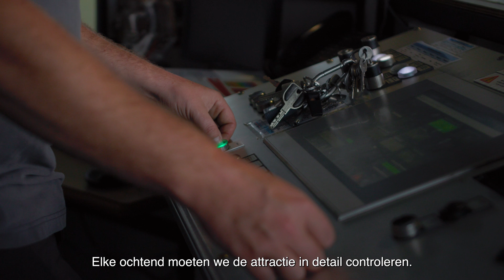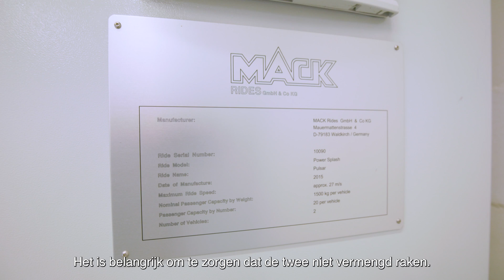Hoe werkt een Waterachtbaan? 💦 | De Science Achter de Perfecte Splash! (Backstage Pulsar)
🔺Hoe werkt een waterachtbaan als Pulsar? In deze video duiken we diep in de techniek achter één van de spectaculairste watercoasters ter wereld: Pulsar in Walibi Belgium. Deze unieke PowerSplash-achtbaan van Mack Rides staat bekend om zijn gigantische splash en spectaculaire lanceringen. We onderzoeken hoe zo’n enorme splash wordt gecreëerd en welke wetenschap en techniek daarbij komt kijken. Samen met Peter Wellens van de TU Delft, expert in Maritieme Techniek, bekijken we de vorm van de boot, de hydrodynamica en hoe theorie in de praktijk wordt getest. Daarnaast nemen we een kijkje achter de schermen van Pulsar. Onderhoudsmonteur Jordan vertelt over het dagelijkse opstartproces, de technische bijzonderheden en wat deze baan zo uniek maakt binnen de achtbaanwereld. Of je nu fan bent van pretparken, techniek of wetenschap: deze aflevering laat je Pulsar zien zoals je 'm nog nooit hebt gezien!

► Very special thanks to:
   ▸  Walibi Belgium (@walibibelgium )
   ▸  Delft University of Technology (@tudelft )

► Hoofdstukken:
00:00 Intro: Epische beelden van Pulsar in actie
00:53 De geschiedenis van Pulsar in Walibi Belgium
02:00 Wat is een PowerSplash-achtbaan?
03:03 Achter de schermen: Opstarten van Pulsar met de monteur
04:30 Rollback-test bij Pulsar: wat als hij de top niet haalt?
05:41 Zo werkt de draaischijf van Pulsar
06:44 De lancering en de werking van de splashzone uitgelegd
08:46 TU Delft: Theorie achter een perfecte splash (met expert Peter)
11:59 Testen en experimenten in het splash-lab van TU Delft
14:01 Techniek van de Pulsar-boot uitgelegd
16:00 Compilatie van spectaculaire splashshots
16:53 Outro: Pulsar met een gigantische splash